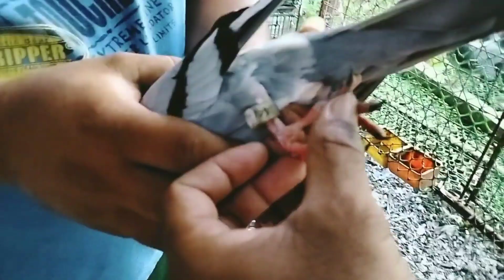MULTIPLE CHAMPION OF BAMBAN,TARLAC | GLEN CURA AKA LIMITLESS LOFT.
VLOG#156

LArtist
Limujii
Song
Seashore
/cid/Free-To-Use-Music ] Music Library), and 2 Music Rights Societies